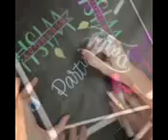DIY - Gift Wrapping Paper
Add a personal touch to your wrapping paper and see how you can decorate it with Kassa chalkboard vinyl and chalk markers